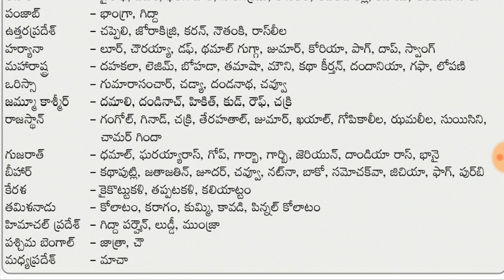Gk / గిరిజన జానపద నాట్యాలు / All competitive exam material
🔥 కరెంట్ అఫైర్స్ 🔥

🔥 GK 🔥

🔥 General awareness 🔥